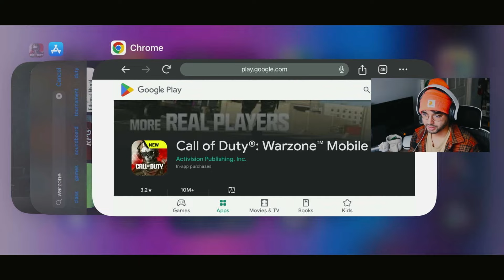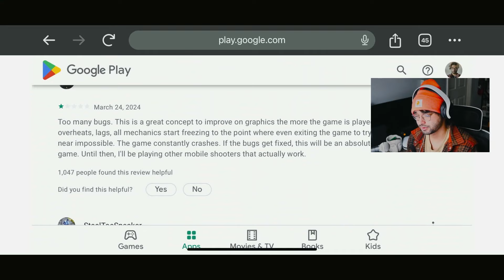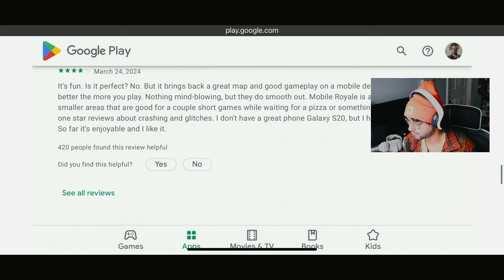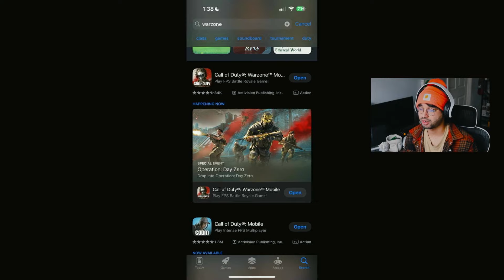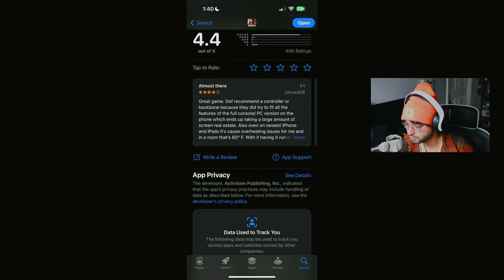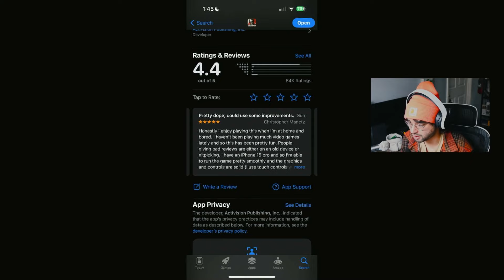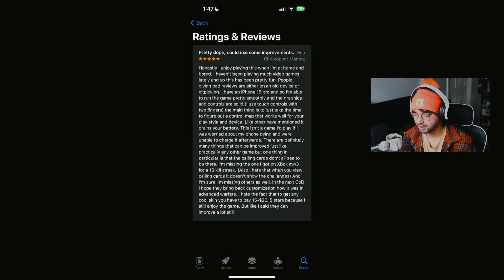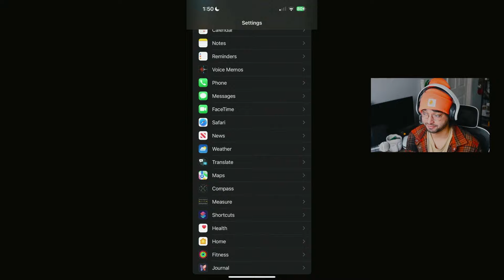WARZONE MOBILE HAS ISSUES! (IPHONE 15 PRO MAX + CONTROLLER GAMEPLAY)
A conversation about some of the issues warzone mobile is having, such as performance, overheating, low end devices etc. making it an unplayable nightmare for some. I went through some reviews from the Google playstore and apple app store, then jumped into a match of rebirth resurgence for a win. ENJOY!